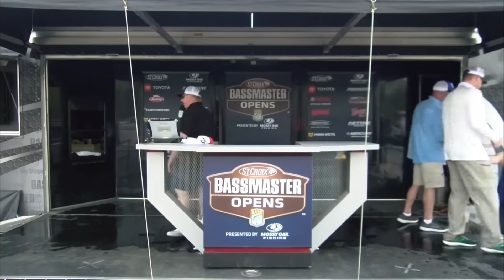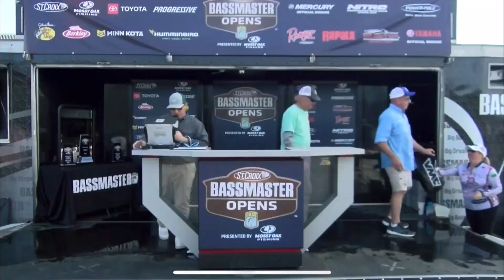James River Bassmaster Open - 12th Place Finish and insane flipping bite!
I fished the 2022 Bassmaster Northern Open on the James River and take you along first-hand to watch some crazy days flipping cypress trees on the way to a 12th place finish! Leave me some comments and feedback! Thanks for following along!